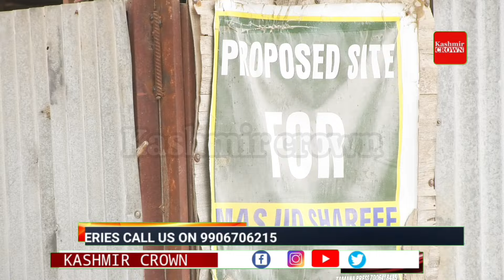Lassipora Industrial Area Mai Gandgi Kay Dher,Beamari Ka Khatra Lahaq: